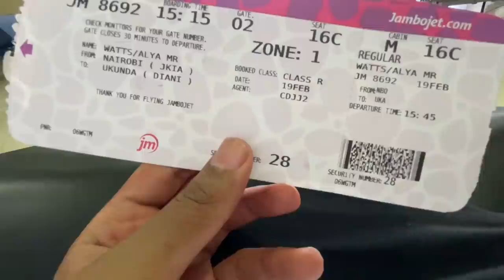FIRST FLIGHT WITH 2KIDS!!